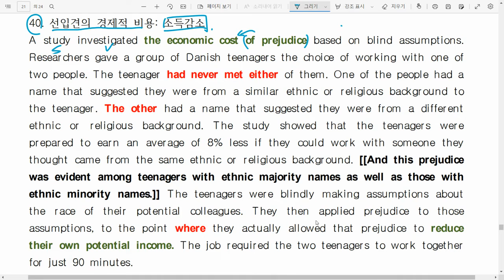2022년 11월 고2 40번